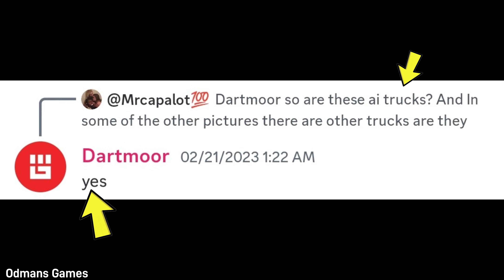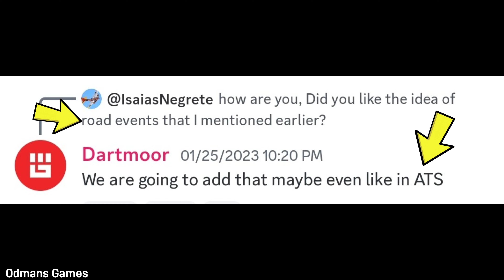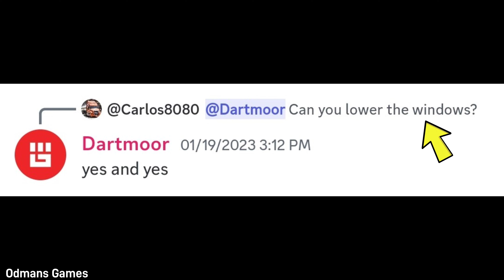🚚 Truck Simulator Pro USA! - Road Events, Escort Vehicles and New Confirmed Features | Mageeks Games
Truck Simulator Pro USA - Mobile Gameplay

Truck Game for Android and iPhone

0:00- Truck Simulator Pro USA
0:11- 3 and 5 lanes Highway
0:43- Truck Traffic
1:21- Road Events
2:05- Escort Vehicles
2:40- Openable Windows
3:19- Game Map vs ATS Map
3:55- Thanks for Watching